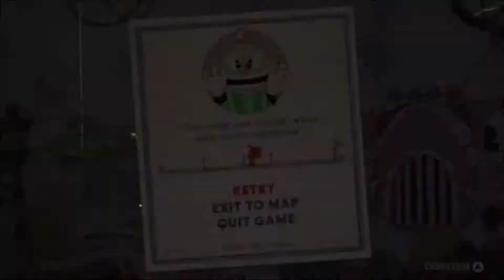Cuphead Ep 23- Testing The Waters